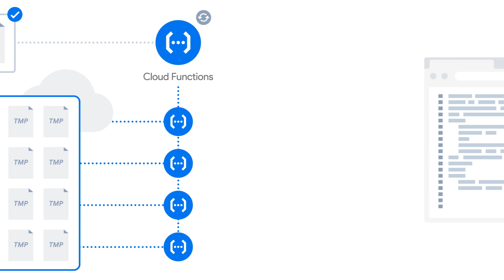Meet an Extension: Distributed counter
Cloud Firestore is a great way to set and retrieve all your application's data in the cloud. There is a limit of one write per second per document, so how can you keep track of things like views or likes on a rapidly growing viral video? This is where the distributed counter extension comes in.

product: Firebase - Extensions; re_ty: Publish;